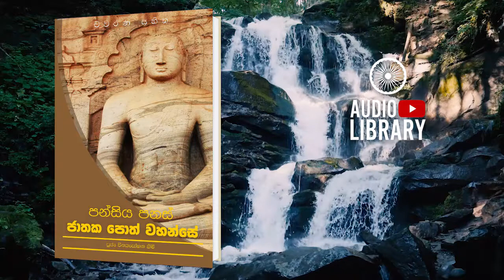වණ්ණුපථ ජාතකය | පන්සිය පනස් ජාතක පොත් වහන්සේ | Jathaka Poth Vahanse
අකිලාසුනො වණ්ණුපථෙ ඛණන්තා, උදඞ්ගණෙ තත්ථ පපං අවින්දුං;
එවං මුනී වීරිය මුනි වීරිය බලූපපන්නො, අකිලාසු වින්දෙ හදයස්ස සන්තින්ති.

කුසීත බැවින් දුරුවූ පටන් ගන්නාලද වීර්ය ඇති උත්තමයෝ මිනිසුන් හැසිරෙන භූමි ප්‍රදෙශ ඇති වැලි සහිත මාර්ගයෙහි බිම කණින්නාහු එහි පියයුතුවූ ජලය ලැබුවාහුය. මෙපරිද්දෙන් වීර්යයෙන් හා කායබල ඤාණ බලයෙන් යුක්තවූ කුසීත බැවින් තොරවූ වීර්ය ඇති තපස්වීතෙම සිතටද හෘදය වස්තුවටද ශීතල භාවය කරණ හෙයින් ශාන්ති නම්වූ ධ්‍යාන විදර්ශනා අභිඥා අර්හත්මාර්ග නමැති ආර්ය ධර්මය ලබන්නේයයි වදාළහ.

Original Channel
2021